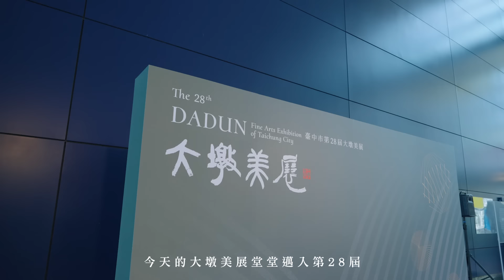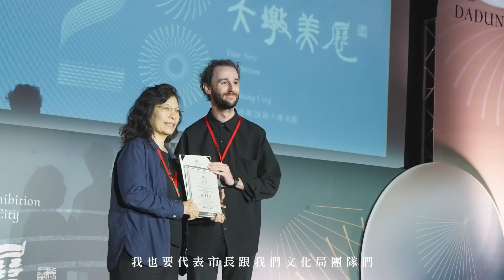臺中市第28屆大墩美展頒獎典禮精華影片